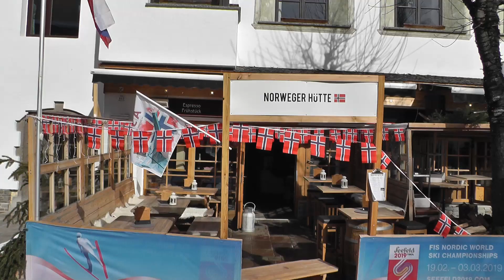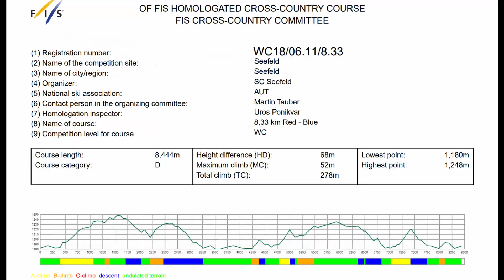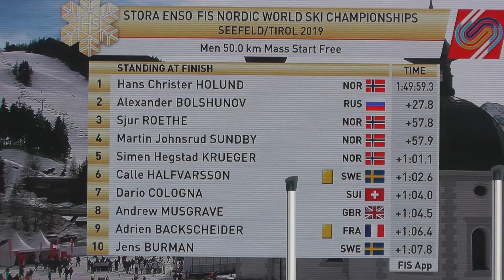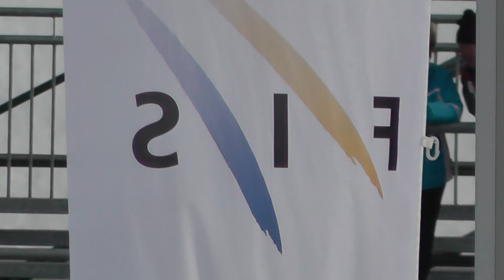Beh na lyziach MS 2019 Seefeld 50km muži voľnou technikou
Preteky mužov na 50km voľnou technikou na MS v Seefelde 2019.
Cross country skiing race for 50km free technique - in Seefeld in Tirol - Championship of world